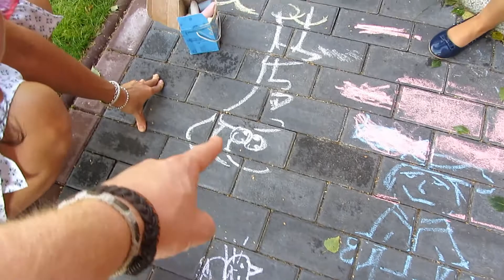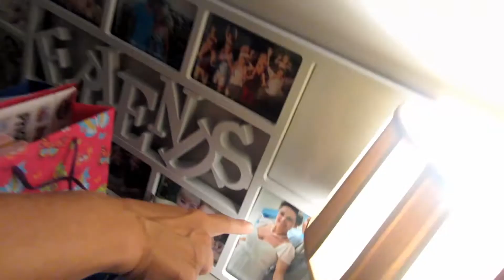We Made Fire - Vlog 495 (AUGUST/10/2013)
Hello there. My wife and I are making vlogs for a third year to document our lives and share with the world.

The camera's I use are 'Canon Powershot SX220' and 'Sony Bloggie CM5'